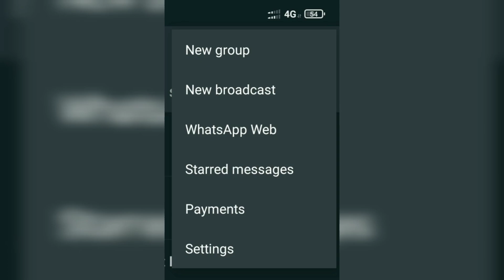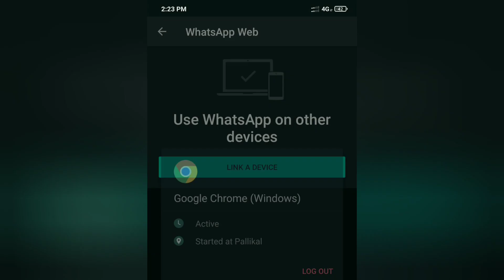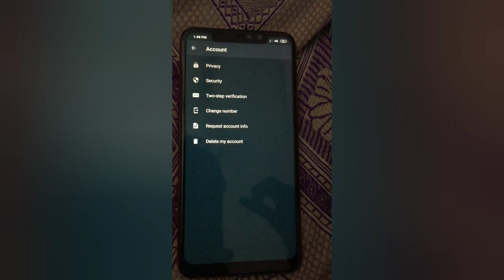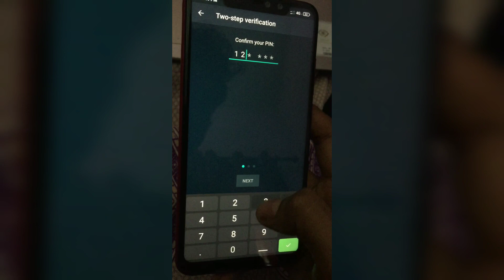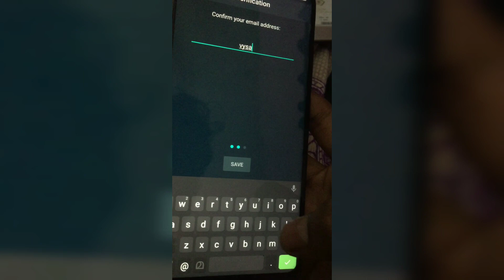How to check whatsapp hacked or not | Malayalam | നിങ്ങളുടെ വാട്സ്ആപ്പ് ഹാക്ക് ആണോ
mic       : boya microphone
tripod  : Digitek dtr 550 lw tripod
               : Kboom camera tripod stand
camera : dji osmo action camera
              : iphone 6

editing software :

# howtocheckWhatsApphackedornotin
Malayalam
# howtocheckWhatsApphackedornot
# howtocheckWhatsApphacked
# howtocheckWhatsApphackinMalayalam
# howtoknowmyphoneishackedMalayalam